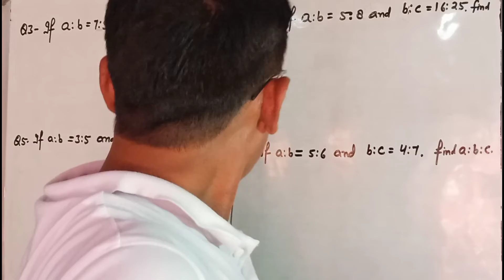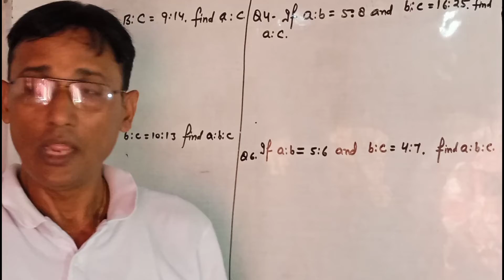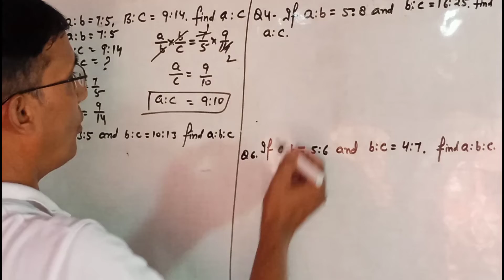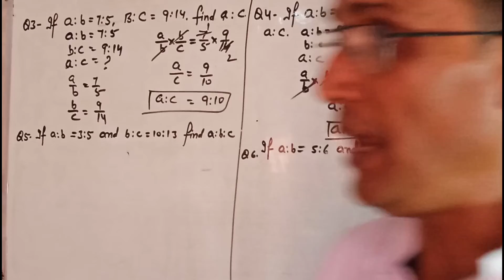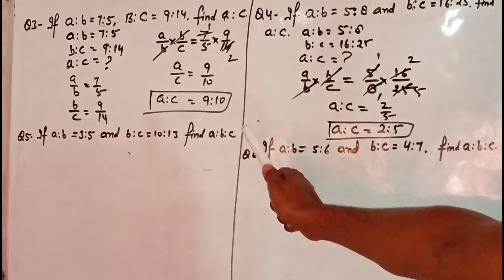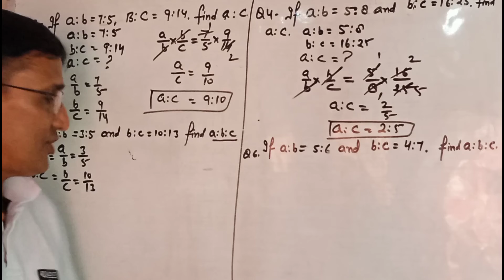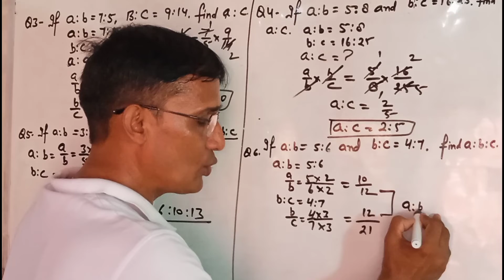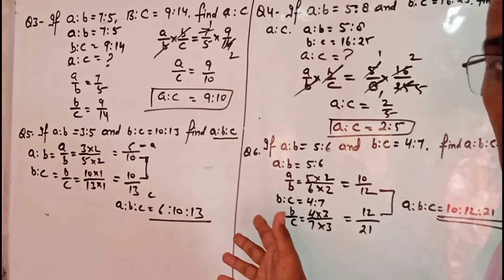Ratio and proportion | Class 7 exercise 8 A Question 3 - 6 | R. S. Aggarwal.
Ratio and Proportion | Class 7 Exercise 8 A Question 2 | R. S. Aggarwal
Link class 7 exercise 8 A question 3 - 6:-